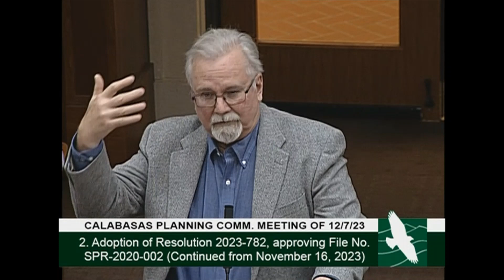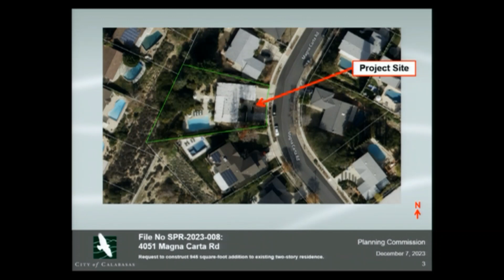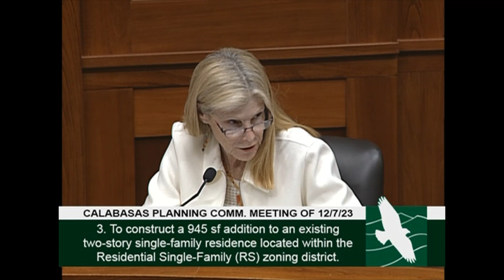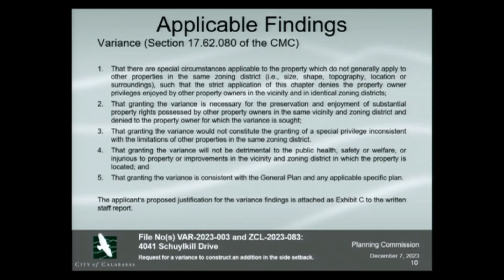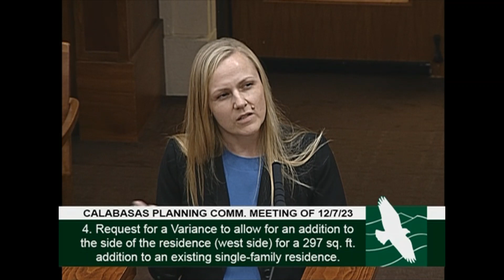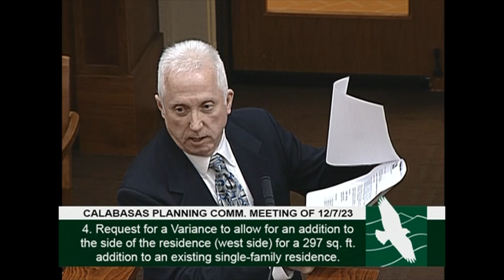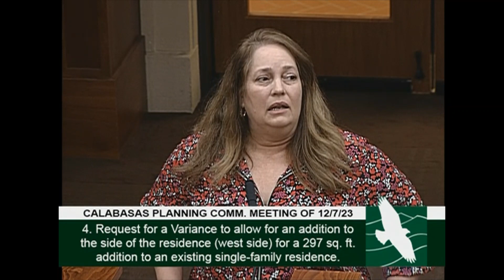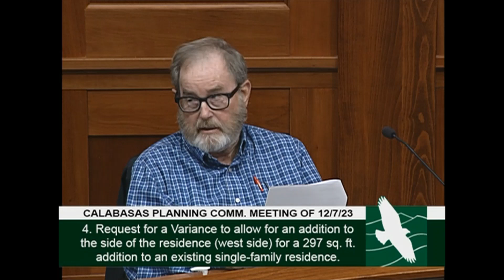Calabasas Planning Comm. Meeting - 12/07/2023